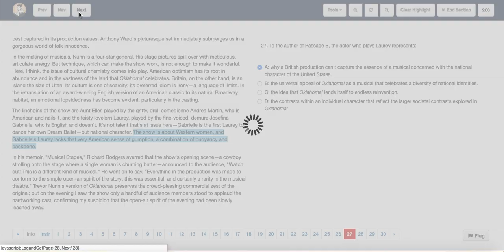ACT Test 12 Section 3 Question 27